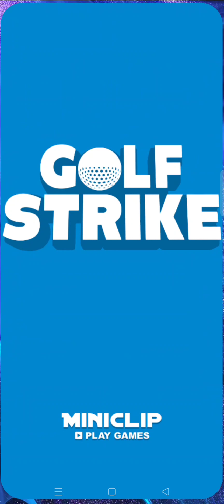GOLF STRIKE MINICLIP - TROPICAL CHAMPIONS FIELD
"Hello Friends"

Cara driving golf dapat kamu gunakan untuk mempermudah berlatih dan belajar teknik-teknik yang ada di dalam permainan ini. Lakukan latihan dengan banyak bermain sparing 1 by 1 golf di sela waktu kamu agar teknik driving dapat terkuasai dengan lebih baik lagi.
Jadi selain cara driving golf dengan tepat, yang terpenting dalam permainan ini adalah bagaimana kamu dapat mempertahankan score pukulan yang lebih sedikit.

OK silahkan di tonton aja videonya di atas yah guys^^.
(PEACE)